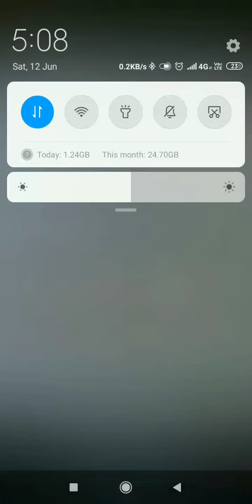new drill emote....